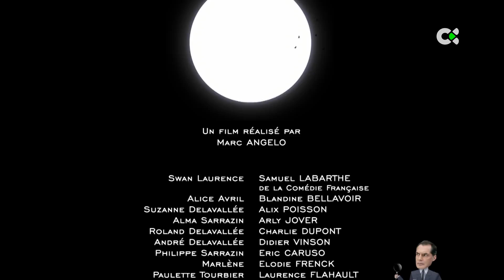Nunca es tarde | 06/10/22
El programa relata todo lo que ocurre en las Islas, ofreciendo conexiones en directo y mesa de actualidad. Las historias y personajes del Archipiélago centran un espacio que busca un estilo propio a la hora de comunicar, entregando el protagonismo a las personas y buscando convertirse en un programa que ofrezca compañía a los telespectadores. Además, ofrece la novedad de "La Lista", un juego que recorrerá todos los rincones de las Islas visitando sus casas y ofreciendo la posibilidad a los concursantes de ganar unos euros.

El el programa del día 6 de octubre hemos planteado la aparición de los "fármacos milagro", esos fármacos contra el envejecimiento que plantean un nuevo horizonte en el mundo de la medicina, como seguir prolongando la esperanza de vida. Hablamos con geriatras, médicos y planteamos el tema en la calle para conocer la opinión de los ciudadanos; otro tema tratado es la aprobación del real decreto que mejora las condiciones laborales de las empleadas del hogar; también visitamos Jinámar, en Gran Canaria, donde la rotura de un semáforo desde hace más de un mes ha generado malestar entre los vecinos; y como todos los días jugamos a "La Lista", en el día de hoy visitamos Vallehermoso, La Gomera, donde entregamos el bote por primera vez.

00:01 Sumario: David Perdomo y Alicia Suárez presentan los temas principales que se tratan en el programa de hoy.

02:59 Primera pista del juego de "La Lista": ¿Dónde estamos?

07:55 Planteamos el tema de los fármacos milagro contra el envejecimiento y los nuevos horizontes que plantean al mundo de la medicina.

08:30 Entrevista al doctor Juan Toral.

15:19 Vídeo: ¿Vida más allá de los 100 años? ¿Inmortalidad? En la ciencia ficción es una temática que se ha tratado recurrentemente.

21:39 Entrevista a Dolores Rojas, mujer de 86 años en contra de los medicamentos anti envejecimiento.

26:03 Entrevista al geriatra Javier Alonso.

31:01 Exposición de David Perdomo con realidad aumentada sobre la evolución de las empleadas del hogar hasta la actualidad, con la aprobación del real decreto que mejora sus condiciones laborales.

33:13 Nuestra reportera Naomi vive el día a día de una empleada del hogar.

40:10 Entrevista a María Elena Rivero, empleada del hogar.

45:50 Problemática semáforo averiado en Jinámar, Gran Canaria.

54:15 Juego de La Lista.

1:05:47 Un cordero de compañía: Una vecina de Moya, Gran Canaria, hace un homenaje a Manuel y Juan Anestesio, su cordero.

1:30:24  Resolución Juego de La Lista.

1:40:56 Mari Carmen, nuestra concursante de Vallehermoso, La Gomera, gana el bote de La Lista.

1:45:55 Fin del programa.